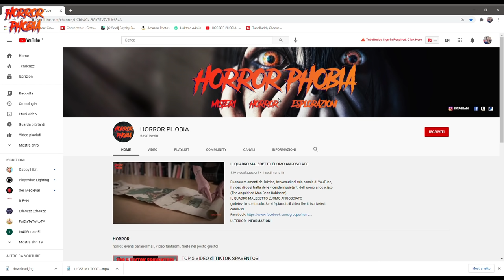V/H/S 94 (2021) - Rat Man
Benvenuti👋, Welkome
Dona per contribuire al mio lavoro ❤️ GRAZIE - DONATE TO CONTRIBUTE TO MY WORK ❤️

°ZOMBIE MASK

°GOPRO HERO 11 BLACK
°PANASONIC LUMIX
°MICROFONI DJI
°MICROFONO ECONOMICO
°DJI POCKET 2